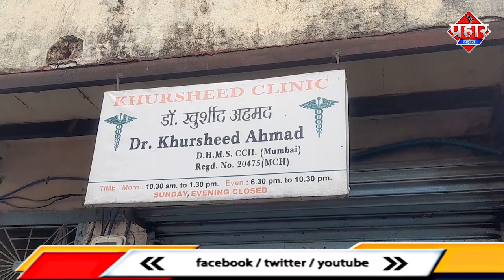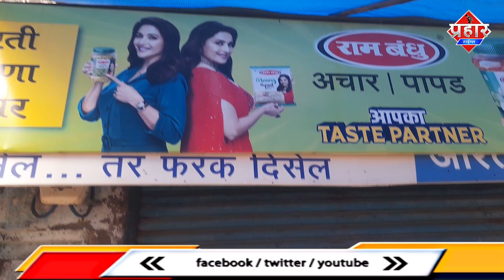𝗠𝗨𝗠𝗕𝗥𝗔 𝗥𝗢𝗕𝗕𝗘𝗥𝗬 : Sanjay nagar में हनुमान मंदिर सहित दो दुकान एक घर मे चोरी || Islamuddin Khan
मुम्ब्रा के संजयनगर में एक ही रात में चार जगह चोरी होने से दुकानदारों और स्थानीय लोगो मे डर का माहौल बना हुआ है कि चोर जब मंदिर की दान पेटी तक नही छोड़ रहे है तो कब किसका घर और दुकान चोरों के निशाने पर आ जाये कुछ कहा नही जा सकता और मंदिर सहित एक घर दो दुकानों को चोरों ने अपना निशाना बना ही दिया आपको बता दे रात के समय चोरों ने पहले एक डॉक्टर खुर्शीद अहमद की दवाखाने का ताला तोड़ फिर आरती किराने स्टार का शटर तोड़ा इसी तरह से एक घर का ताला तोड़कर सोने चांदी की चोरी की फिर हनुमान मंदिर में रखे दान पेटी को भी तोड़ कर पैसे निकाल लिया है डॉक्टर खुर्शीद के दावा खाने में ताला तोड़कर चोर घुसे थे यहां पर इन्हें कुछ मिला नही सिर्फ गल्ले में थोड़ा बहुत कैश मिला वो चोरी हुआ जब कि आरती किराना स्टोर ये स्टोर और दवाखाना दोनो अगलबगल में ही है किराना स्टोर मालिक संतोष गायकवाड ने बताया किराना स्टोर का शटर तोड़कर चोर अंदर घुसे मगर यहां गल्ले में कैश नही मिला तो चोरों ने तेल का 5 से 6 टीन का डब्बा ही लेकर चलेगए इसी तरह से प्रदीप महार्नवर के घर जना बाई चाल मे घर मे लगे लोहे के गेट का ताला तोड़ कर घर मे दाखिल हुए और कबाट का लॉक तोड़कर कबाट में रखे सोने के गहने और चांदी के गहने लेकर फरार हो गए प्रदीप ने बताया रात में घर मे कोई सोया नही था प्रदीप के माता पिता पूना गए थे और प्रदीप अपने दूसरे घर पर सोए थे और रात में चोरी होएगी चोरों ने हनुमान मंदिर को भी नही छोड़ा मंदिर में रखी दान पेटी का ताला तोड़कर हाथ साफ कर लिया लोगो ने बताया कि मंदिर का दान पेटी साल में एक बार खोला जाता था जिसमे काफी दान का पैसा था जो चोरी हो गया इस तरह से संजयनगर में चार चार चोरी की वारदात होने से  भय बना हुआ है हालांकि सभी ने बताया कि  चोरी की जानकारी दी गई थी पुलिस मौके पर आई थी मगर हमारे न्यूज़ कवर करने तक गुनाह दाखिल नही हुआ था प्रदीप महार्नवर और मंदिर में चोरी की घटना पर दीपक दास ने क्या जानकारी दी है